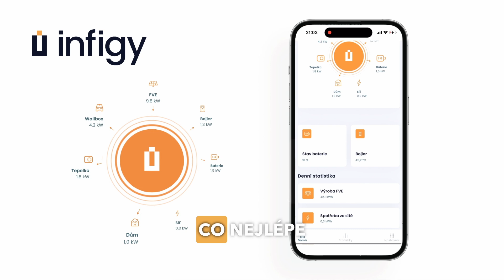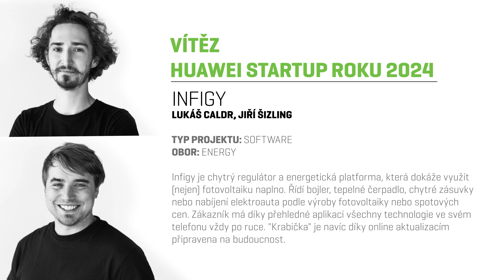Infigy - Vítěz Huawei Startup roku 2024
Infigy je chytrý regulátor a energetická platforma, která dokáže využít (nejen) fotovoltaiku naplno. Řídí bojler, tepelné čerpadlo, chytré zásuvky nebo nabíjení elektroauta podle výroby fotovoltaiky nebo spotových cen. Zákazník má díky přehledné aplikaci všechny technologie ve svém telefonu vždy po ruce. "Krabička" je navíc díky online aktualizacím připravena na budoucnost.